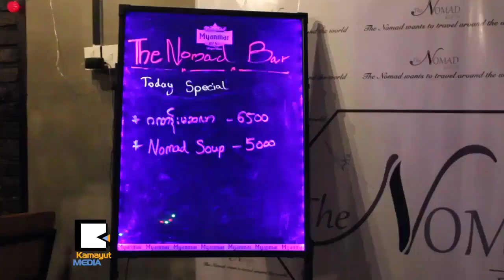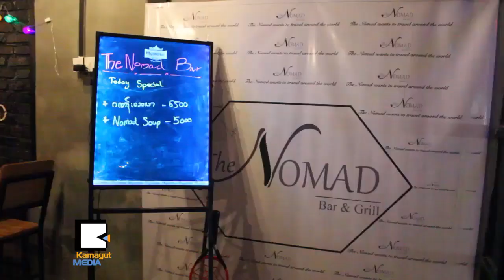လူငယ္ေတြရဲ႕ ဘဝ အျပည့္အဝခံစားႏိုင္မယ့္ေနရာ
မိတ္ေဆြအေပါင္းအသင္းေတြနဲ႔အတူ ညေနဘက္ အပန္းေျဖအနားယူနိုင္ဖို႔အတြက္ ေဝဇယႏၱာလမ္းမေပၚက Nomad Bar ကို ကမာရြတ္ပရိတ္သတ္ေတြဆီ ေခၚသြားေပးမွာပါ။